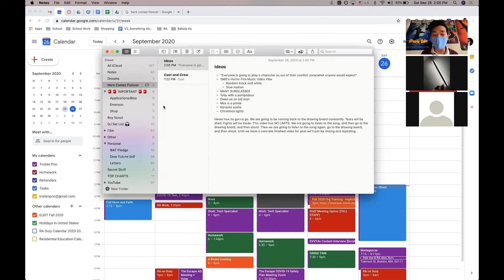Behind the Scenes of Tonight Tonight!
Take a look behind the scenes of our group shooting an impromptu music video in only one day! Special thanks to everyone involved.

Song(s) Used:
Hot Chelle Rae - Tonight Tonight